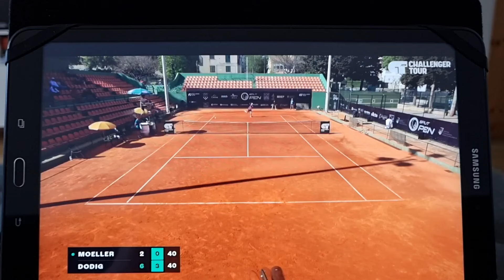The way to enjoy it/Matej Dodig/Jurij Rodionov/LTM Tennis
Matej Dodig again successful, Jurij Rodionov feeling good on clay